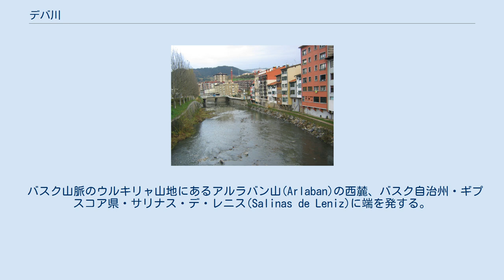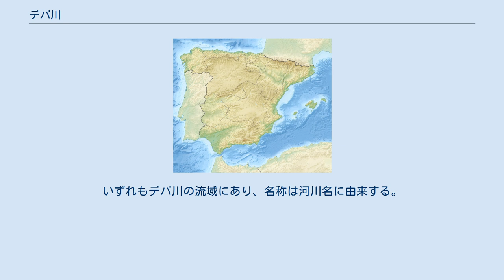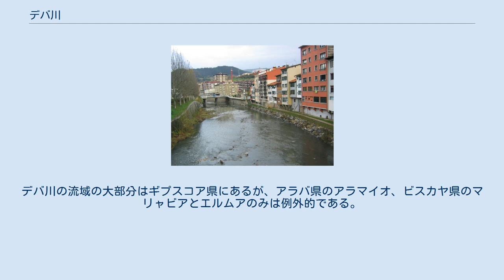デバ川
デバ デバ川の河口にあるデバの位置 デバ川(デバがわ、バスク語: Deba ibaia, スペイン語: Río Deva)は、イベリア半島北部、スペイン・バスク自治州ギプスコア県を流れる河川。
 バスク山脈のウルキリャ山地にあるアルラバン山(Arlaban)の西麓、バスク自治州・ギプスコア県・サリナス・デ・レニス(Salinas de Leniz)に端を発する。
サリナス・デ・レニスはギプスコア県の最南西端にある自治体であり、アラバ県と接している。
デバ川はギプスコア県の西端部を南から北に流れ、河口のデバでビスケー湾（大西洋）に注いでいる。
デバ川が形成する谷はギプスコア県西部の主要な交通路であり、アラバ県都ビトリア＝ガステイスとエイバルを結ぶGI-627号線が走っており、より直線的なルートでビトリア＝ガステイスとギプスコア県都サン・セバスティアンを結ぶAP-1号線も走っている。
下流部のエイバルからデバまではバスク鉄道の路線がデバ川に沿って走っており、この路線はビスカヤ県都ビルバオとサン・セバスティアンを結んでいる。
また、デバ川流域は工業が発展しており、アラサーテ/モンドラゴンはモンドラゴン協同組合企業本社の所在地として知られるほか、エイバルは「武器の町」、エルゴイバルは「工作機械の首都」という愛称を持つ。
 ギプスコア県を流れてビスケー湾に注ぐ河川には、東から西に、ビダソア川、ウルメア川、オリア川、ウロラ川、デバ川などがある。
ギプスコア県の南西端にはアルト・デバ（上デバ）というコマルカ（郡）があり、北西端にはバホ・デバ（下デバ）というコマルカがある。
いずれもデバ川の流域にあり、名称は河川名に由来する。
中流部のアルト・デバにはアレチャバレタ、アラサーテ/モンドラゴン、ベルガラ、オニャティ（デバ川本流ではなく支流沿い）などの自治体があり、下流部のバホ・デバにはエイバル（支流沿い）、エルゴイバル、デバ（河口部）などの自治体がある。
デバ川の流域の大部分はギプスコア県にあるが、アラバ県のアラマイオ、ビスカヤ県のマリャビアとエルムアのみは例外的である。